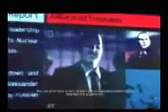Tom Clancy's HAWX2 PC The Rescue Mirage 2000N Walkthrough